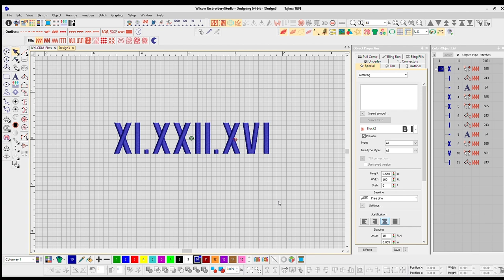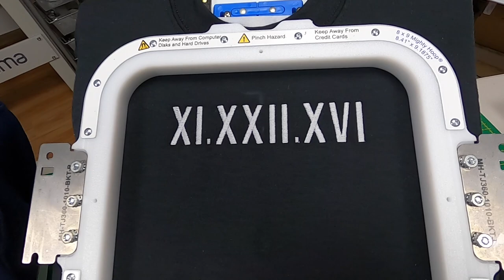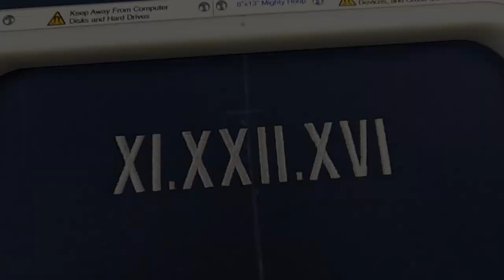Sweater Embroidery Tutorial- Roman Numeral Project - Machine Embroidery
Duckbill Scissor

Photography Department:
-Hat Holder: